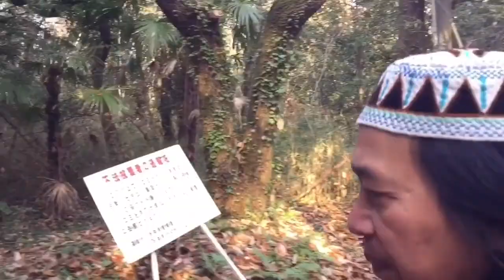2020 Dec 27Airsoft Survival game/mga kayangers part 1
1 week walang pasok ang companya namin/kaya maglalaro nlang kami ng airsoftgun